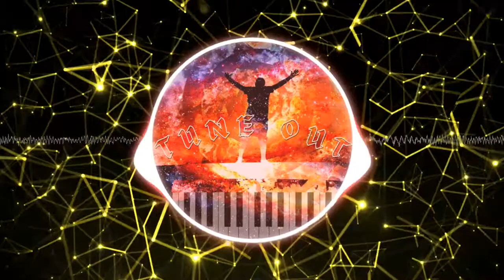jay-bird - "Social Ladder" (Official Audio Visualizer)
Track 11 off my second studio album Tune Out, released on July 17th, 2021.

Facebook.com/jaybird2696

Attribution for visuals:
Visuals made using and by creators

Find my music on all major streaming platforms!

LYRICS: "Social Ladder" by jay-bird

I'm destined to lead alone
I never sold my soul for a tainted pot of gold
Just how far your riches can go
But I find I feel at home
When I'm singing all alone
Forming rhymes and wasting time
On a dream I hold so close
And heaven knows
That I've been through hell
And I've treaded deeper depths
But it's not about where you go
But where you're at inside your head

I'm leaving home
I don't know where I'll go
But I know I'll be back soon
I'm leaving home
Yeah, but the show goes on
And I know that I'll sing in tune
With the flow

So it seems that
Play these keys in sync with the only song I know
That's the song inside my soul
I'm learning now to let it go
And let it flow
They say you never really know

You see, I'm tired of climbing up this filthy social ladder
Collapse all the pieces and watch the evil scatter
I swear to you, my friend
Peace and love is all that matters
Bring it all together and they say we have disaster
But the political interior, it doesn't prove a thing
It has no inner spirit and it has no song to sing
Nothing but kings fighting kings over a crippled love of ring
And if you give them all your being
Then you'll see the pain that evil brings

I'm leaving home
I'm leaving home
With the flow
But the show goes on